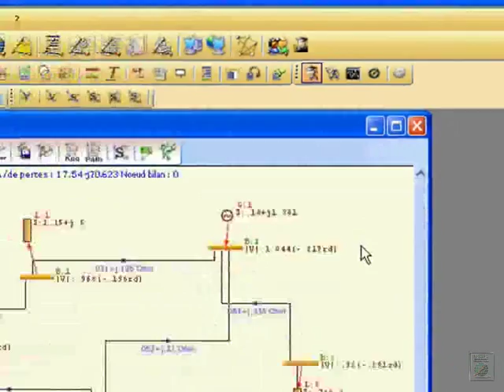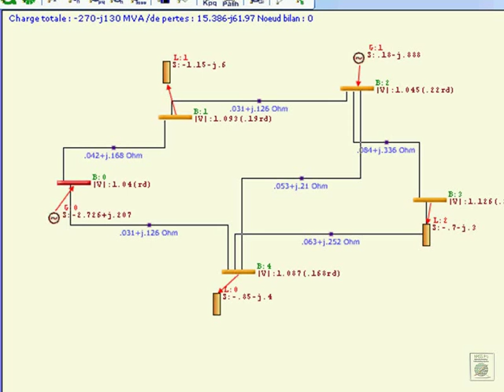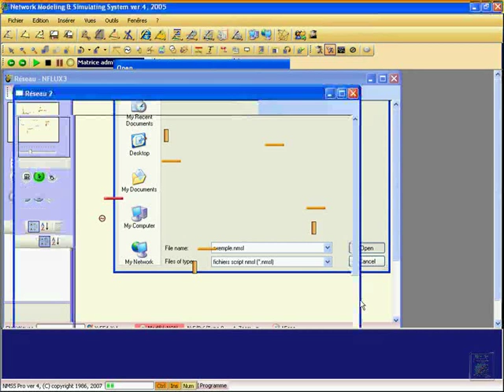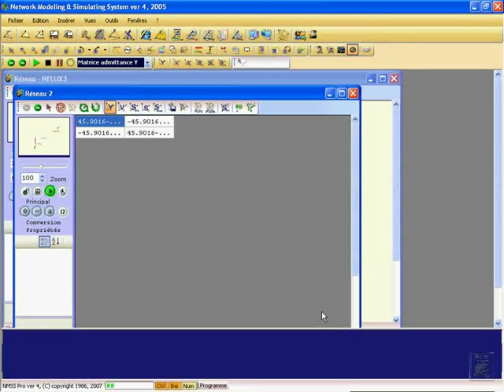Exemple Différents Modes de Calcul Réseau Electrique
mTAMALI Channel